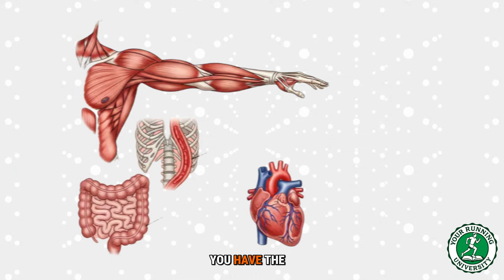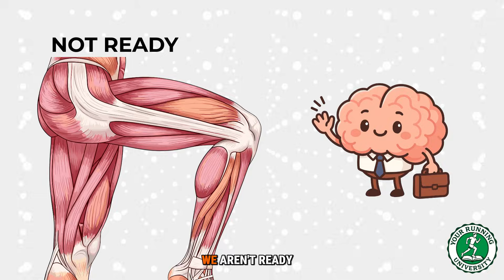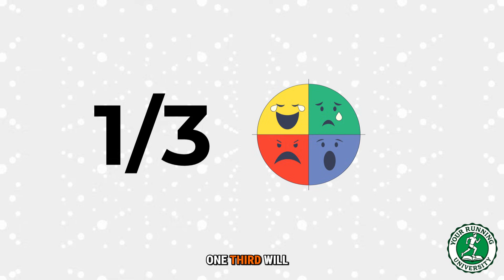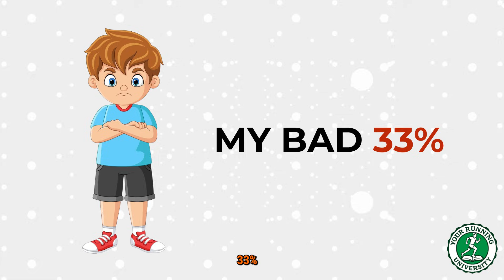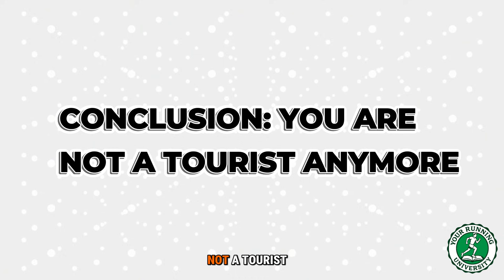Why Running Felt Easy at First — Then Suddenly Didn’t!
Do you remember your first month of running? It felt magical. You were getting faster every day.
And then… it stopped.
Suddenly, your legs feel heavy, breathing is hard, and you feel like you are getting worse.
You aren't broken. You just finished your "Software Update" and now your body is under construction.
You will learn:
✅ The Disconnect: Why a fast brain and a slow body cause "Heavy Legs."
✅ The Renovation Timeline: Why it takes 14-21 days to feel good again.
✅ The Shocking Truth: Why elite athletes expect to feel terrible 33% of the time.
✅ The Solution: How a "De-Load Week" can bring your speed back instantly.
Don't quit. You are just upgrading.
[ VIDEO CHAPTERS ]
0:00 - The Honeymoon Phase: When Running Felt Magic
1:30 - The Crash: Why You Suddenly Feel Slow
3:00 - The Science: Software vs. Hardware (The Renovation)
4:45 - The Timeline: 21 Days to Fix the Problem
6:00 - The Trap: Why Pushing Harder Makes You Slower
7:30 - The Solution: The Rule of Thirds
9:00 - Practical Tip: The "De-Load" Week Explained
10:30 - Conclusion: You Are No Longer a Tourist
11:45 - How to Train Safely (Coaching CTA)

Starting your running journey feels incredible, especially when you experience the many benefits of running firsthand. This video captures that initial surge of running motivation, highlighting how quickly your body adapts and improves. For those new to the sport, learning how to run effectively can lead to a healthy lifestyle and even aid in weight loss tips, making every step a step towards personal development.